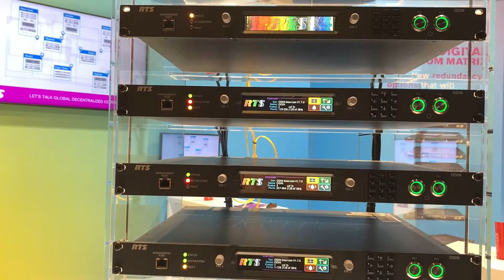ODIN Flexible Redundancy Options in 2 minutes presented at ibc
Three flexible redundancy options are available for multi-frame ODIN systems: Backup and Restore, Frame Swap and Redundant Frame Operation.

The Backup and Restore function in RTS AZedit software can be used to upload and save the complete configuration of an ODIN frame to a file, from where it can be applied to another frame. The backup includes not only the intercom setup, but also frame-specific data such as IP settings, RVON and OMNEO channel configurations, front-panel settings, port-allocation tables, etc. This option is useful when, for example, two frames in two separate OB trucks need to be linked together for a production; afterwards, each can be easily restored to their previous settings. It also allows a replacement frame to be quickly put into play if a backed-up frame needs to be removed from service.

Frame Swap is used to replace a single frame in a multi-frame ODIN intercom system. It is similar to Backup and Restore, but it is performed via the front control panel and does not involve AZedit. Instead, the replacement frame receives the intercom system configuration and frame-specific settings from another frame in the system. When the system is operating normally, frame-specific configuration is replicated across all frames. Therefore if one frame fails, the other frames already have an up-to-date copy of the failed frame’s configuration, and can make this available for Frame Swap. The replacement frame requires the purchase of an ODIN Intelligent Frame Swap license; however, the frames in the existing system do not require a license.

Redundant Frame Operation supports two modes: One-to-One Redundancy and Intelligent Redundancy. In either mode the system can be configured for automatic transfer of control (a redundant frame takes over automatically when it detects a failure) or manual transfer (a redundant frame only takes over at the direction of the user).

For One-to-One Redundancy, the customer purchases a backup ODIN frame for each core frame requiring redundancy. Redundancy options are activated and configured on the backup frame using the frame-mapping table, which can be accessed locally via the front control panel or remotely via AZedit. As no additional software license is needed, costs are frame-only.

For Intelligent Redundancy, one or more ODIN frames can be assigned as backup frames in a multi-frame system by purchasing an ODIN Redundancy Management license to support each core frame requiring redundancy. Each backup frame requires a license; core frames do not require a license. Dependent on the user’s redundancy safety preferences, a system might be configured with just one or two backup frames. For example, a 5+2 system would consist of five core frames plus two backup frames. In this case, the user would typically configure the backup frames so that each guards all five core frames.

All three modes described above require the following minimum firmware versions: ODIN v1.6.0 and AZedit v5.7.0.